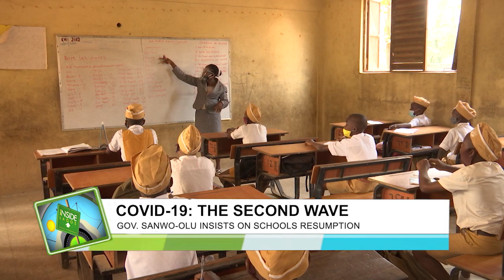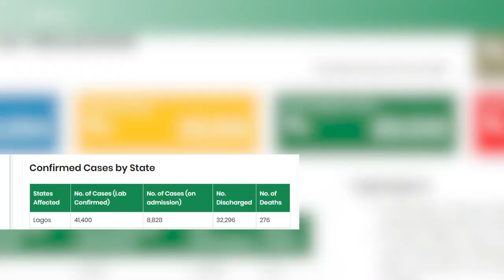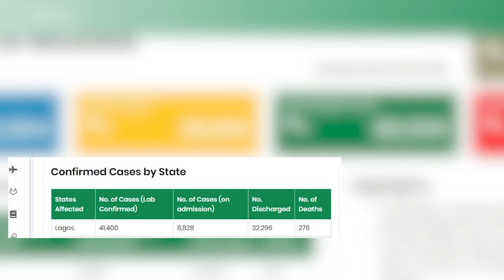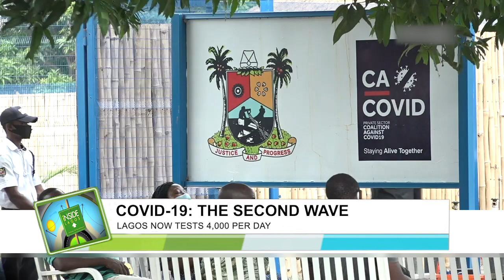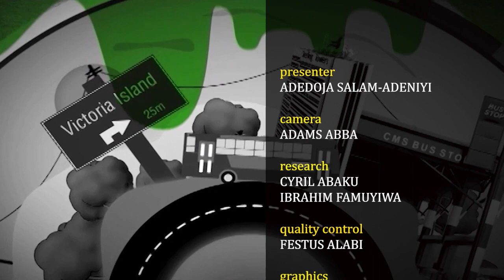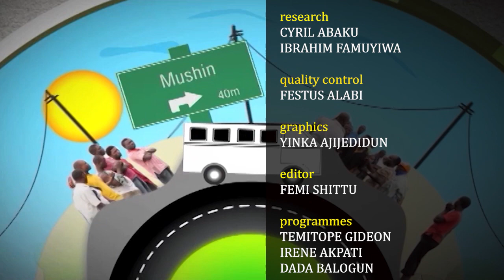[Inside Lagos] Governor Sanwo-Olu Inaugurates Housing, Health Projects In Badagry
Lagos state governor, Babajide Sanwo-Olu has inaugurated housing anf health projects in Badagry areas of the state